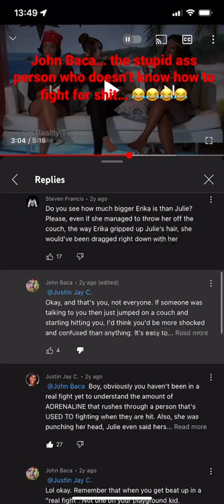John Baca… the stupid guy who doesn’t know how to fight! 😂😂😂😂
Awwwww… someone doesn’t know how to fight or doesn’t envy a good fight… poor little stupid ass shithead…